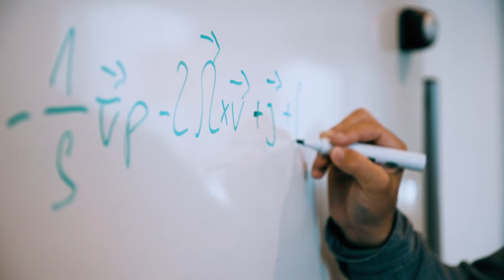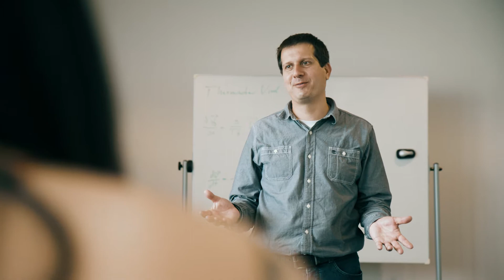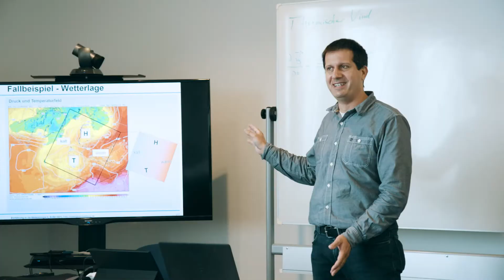Meteorologie studieren (1) – Wetter und Klima verstehen!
Meteorologie studieren – Wetter und Klima verstehen!

Meteorologie ist ein kleiner, persönlicher Studiengang mit großer Perspektive. Meteorologinnen und Meteorologen untersuchen faszinierende Themen wie den Klimawandel, entwickeln umfassende Simulationen auf Supercomputern oder werten modernste Satellitenmessungen aus. Sie erforschen die Physik der Atmosphäre von den Grundlagen bis hin zu komplexem Wettergeschehen.

Dies ist der Auftakt unserer Videoreihe „Meteorologie studieren – Wetter und Klima verstehen“. oder natürlich hier in unserem Kanal!